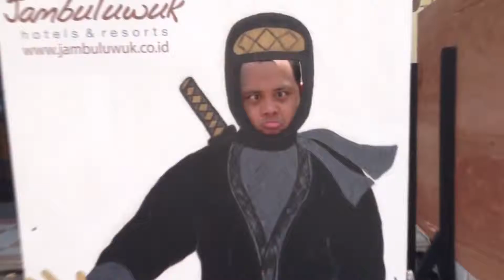Mobile Suit Gundam Online Let's Play It Series 42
MS Suit: Efreet, Efreet Kai, Efreet Nacht, Efreet Schneid.